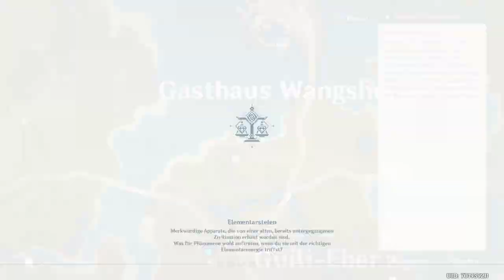Onis Spielecke │ Genshin Impact [Blind] │ #127